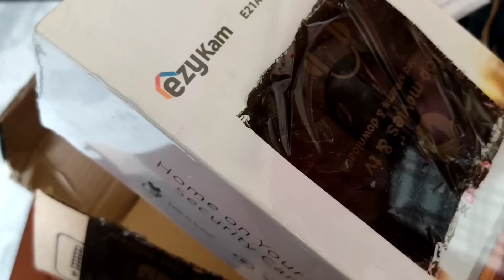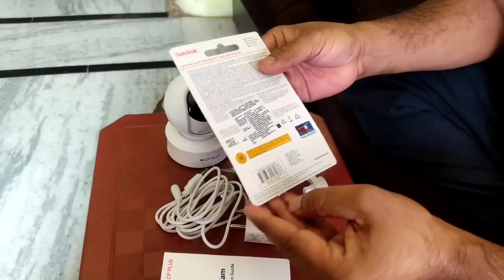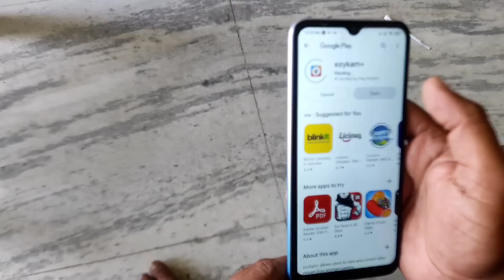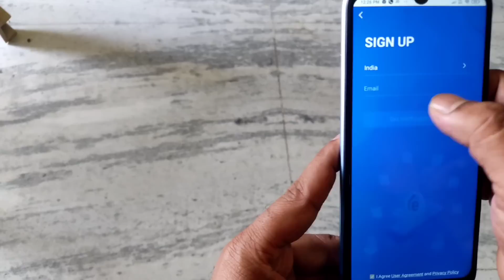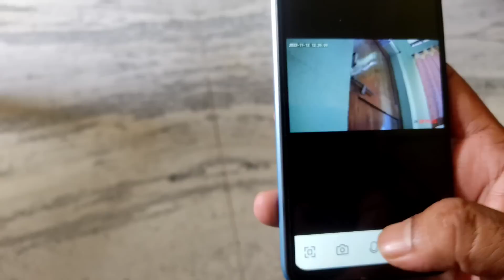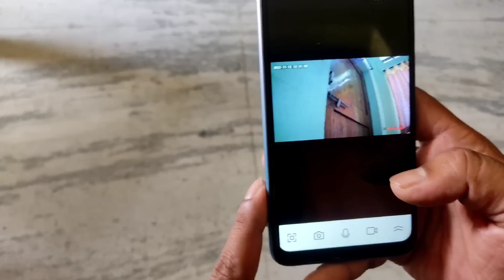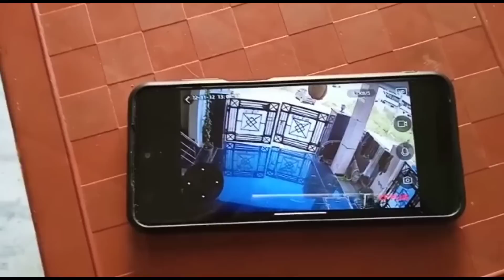Cpplus Wifi cc Camera Installation | Unboxing and Review | In Telugu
Cpplus wifi cc camera installation | Unboxing and Review | amazon